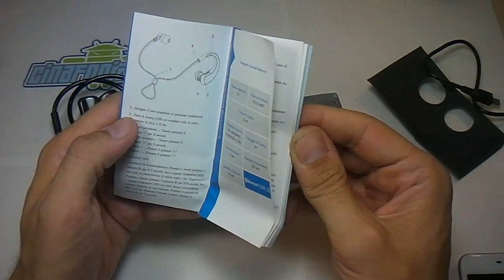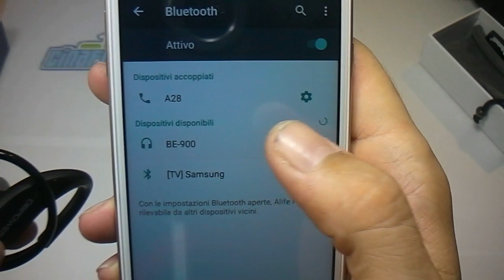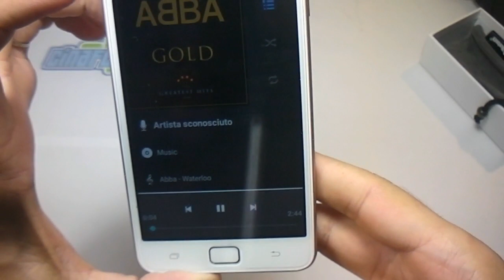DBPower BE900 cuffia bluetooth per uso sportivo, la recensione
Recensione della cuffia bluetooth per uso sportivo DBPower BE900
Link all'articolo completo:
Negozio amazon DBPower per l'acquisto
Link al Prodotto